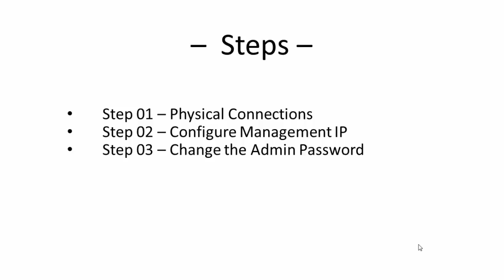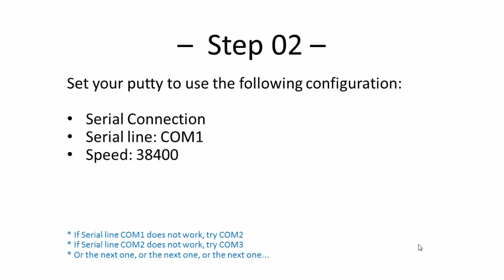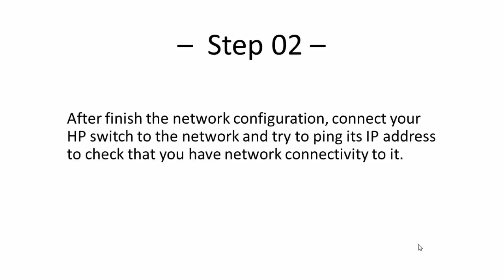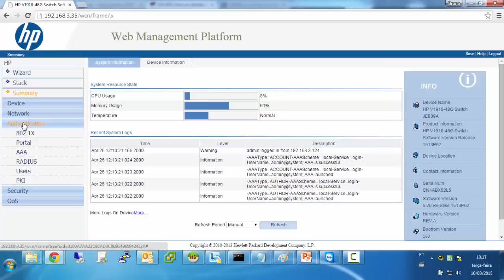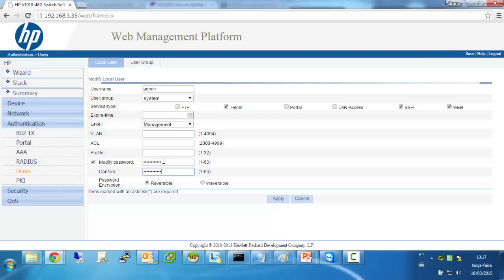HP Switch - Initial IP Configuration (JE009A)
This video features the initial configuration of a HP switch V1910-48G. (JE009A)

TAGS: JE009A JE007A JE008A JE006A JE005A JG348A JG349A JG350A JE069A JE067A JE068A JE066A JG237A JG236A JG928A JG925A JG922A JG924A